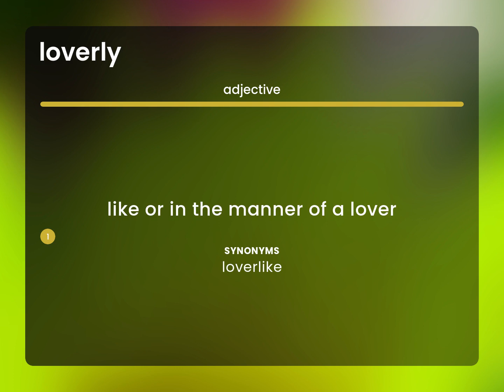Loverly • LOVERLY meaning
Definition of LOVERLY

Susan Miller (2023, May 14.) What is Loverly meaning?